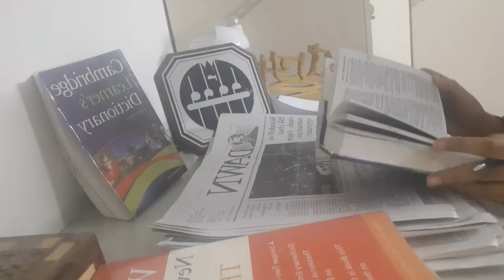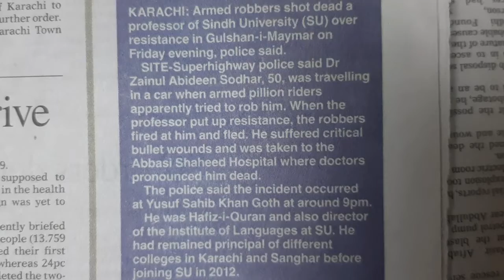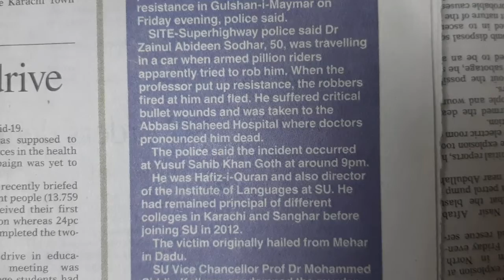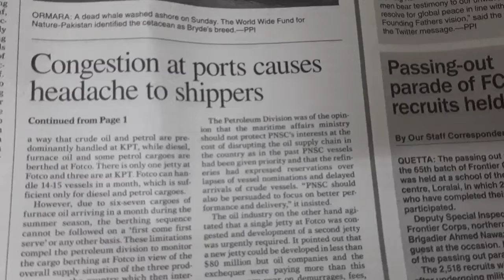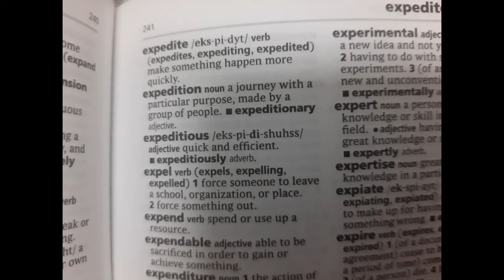How to Understand English Newspapers | Newspapers headings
Description:  video is depicting, how to read English newspapers with help of a dictionary.
Reading newspapers will help you to learn English easily.

easily comprehend the news, with help of a dictionary.
Easy way to comprehend advanced English vocabularies -

Verbs | actions | continues tenses | Urdu | Hindi